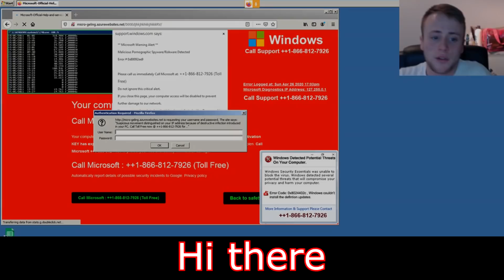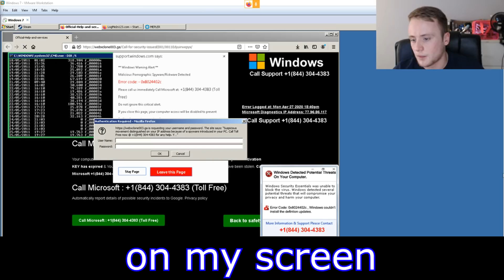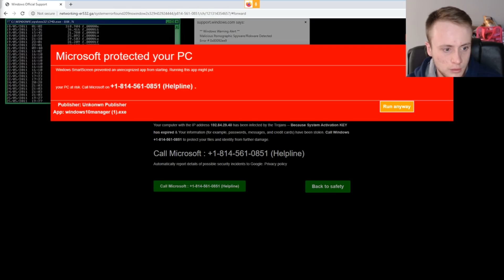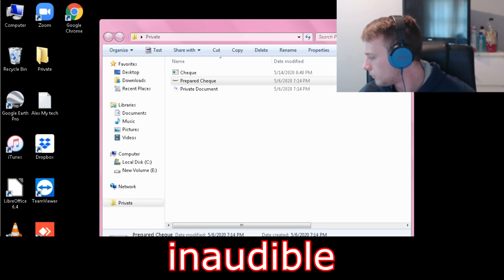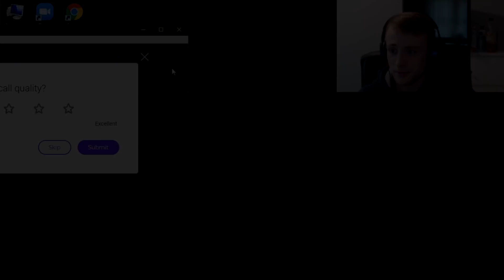ANGRY SCAMMER COMPILATION!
IF YOU ENJOYED THIS WIDEO PLEASE LEAVE A LIKE :D
Today we have a short mid week bonus video, a compilation of all the scammers as of recent who didn't make it to main videos, we have some funny reactions, so I hope you all enjoy this one.